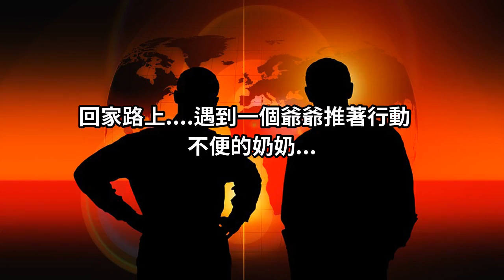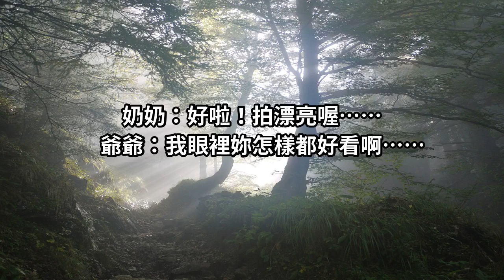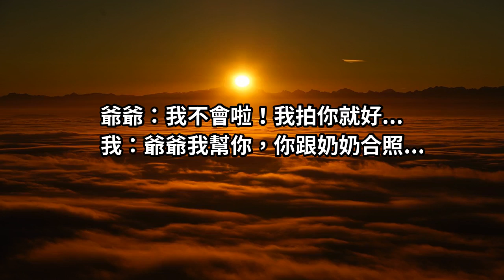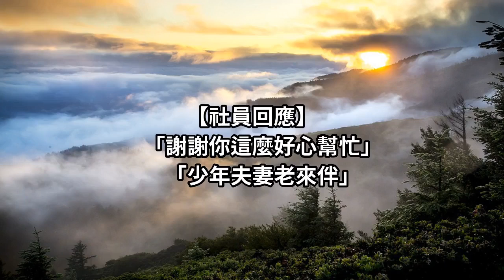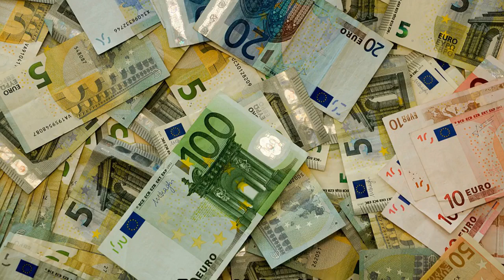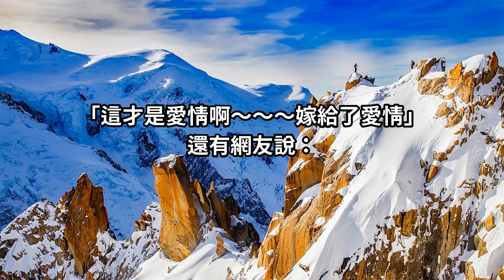爺爺眼中的奶奶永遠18歲，最浪漫的事，就是和你一起變老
很是期許自己也能遇到這樣的另一半，可以牽手過大半輩子，包容對方，體諒對方，並且一直深愛著對方